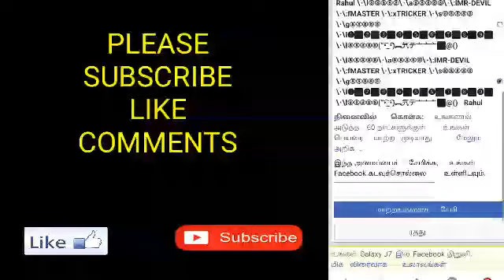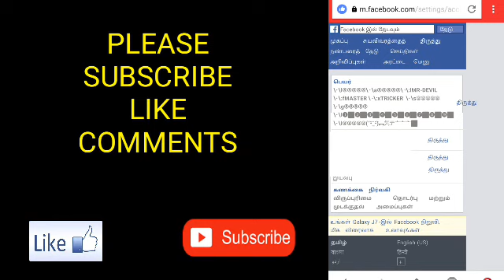How To Make Colour Change Invalid Name + Emoji Name Facebook Id | Without Update Name 2018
Dosto aaj is video m me apko bataunga ki kis tarah aap  colour changing invalid id ya emoji id ya normal invalid id font  ko bna sakte hai wo b bina name update  k. Video end tak dekhe or step follow kare.

Colour changing invalid fb id
Invalid font symbol
New trick invalid fb id
Invalid name id tricks
Latest tricks to create invalid account
Invalid name facebook account
Trending tricks 2018

Colour changing invalid symbol

\٠\l➇➇➇➇➇\٠\a➇➇➇➇➇\٠\:lMR-DEVIL✓ \٠\:fMASTER \٠\:xTRICKER \٠\s➇➇➇➇➇\٠\g➇➇➇➇➇\٠\l❶⃣❷⃣❸⃣❹⃣❺⃣❻⃣❼⃣❽⃣❾⃣\٠\l➇➇➇➇➇(“•͡_•͡)︻氕テ亠亠亠⃣✓✓

GYAN MASTI
gyan masti